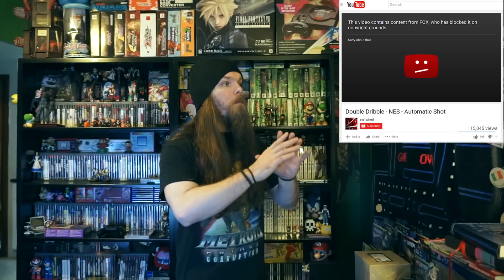YouTube Flags Game Video Stolen by Fox & Used on Family Guy WTFU - AlphaOmegaSin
AlphaOmegaSin rants about YouTube flagging a Double Dribble video on NES that Fox claimed to own & was used on Family Guy. The Family Guy episode with Double dribble is new, YouTube has their automated system place that sorta just scans and flags whatever in favor of these big corporations. Not saying Fox intended this but this seems to be yet another example of YouTubes system screwing up yet again.

Background music from Jumping Flash on PS1